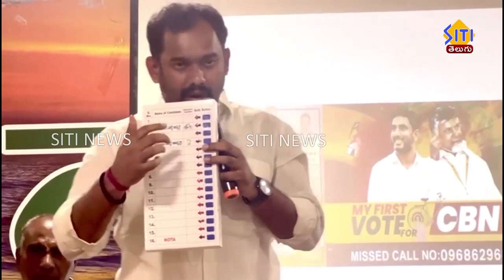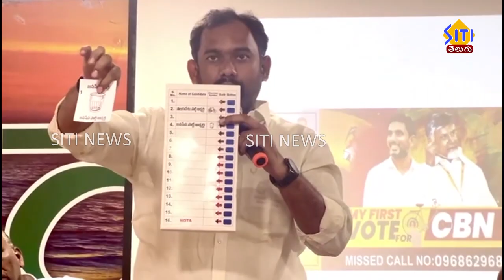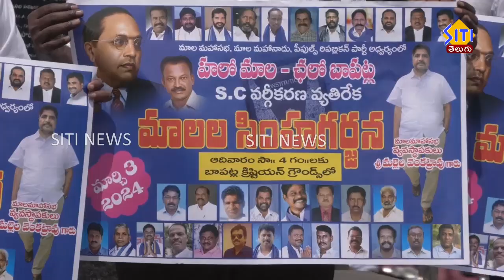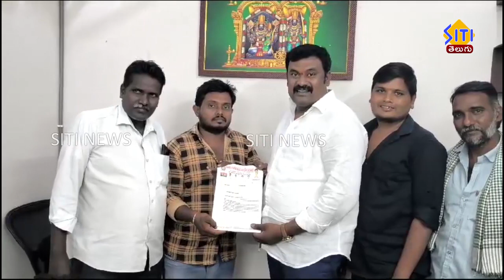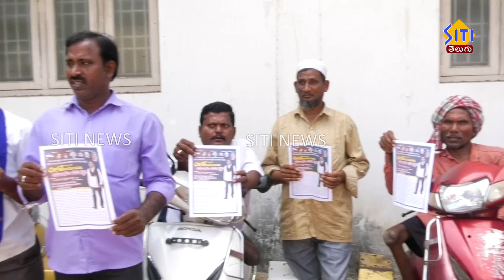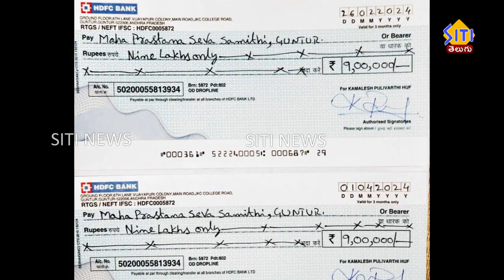Guntur Siti News 27 02 24